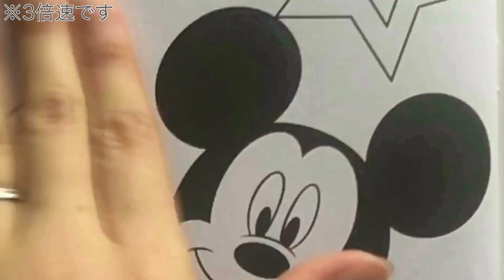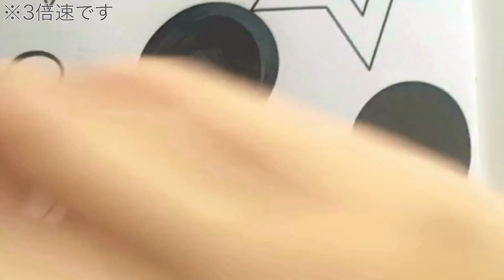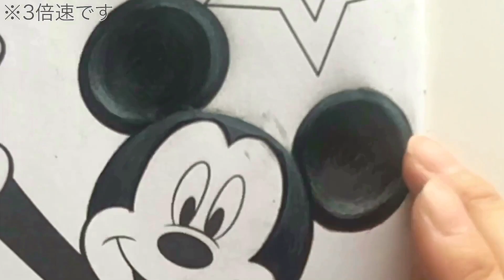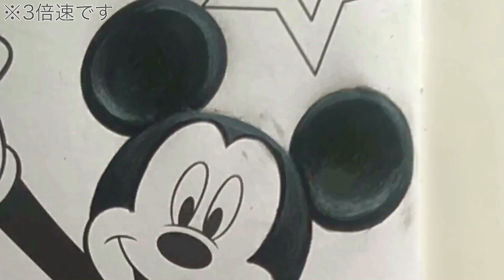〈ぬりえの塗り方①〉印刷されている黒い所も塗れるよ！◉ミッキーマウスの耳と頭を塗ってみる◉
イラストレーターmegによる、ぬりえの塗り方動画です。あくまで我流です。ミッキーマウスの耳と頭を塗って説明します！ 同じミッキーマウスのぬりえのタイムラプス動画もあるので『塗ってみた』シリーズも見て下さい^ ^

◉『塗り方動画』シリーズは、基本的に初心者向けの説明になっています。
画材もあえて、手に入り易い比較的安価なものを使って説明したいと思います。
＊使用画材 色鉛筆〈トンボ鉛筆〉クレヨン〈DAISO〉ぬりえ〈サンスター文具株式会社〉